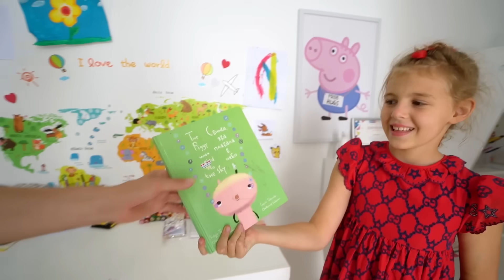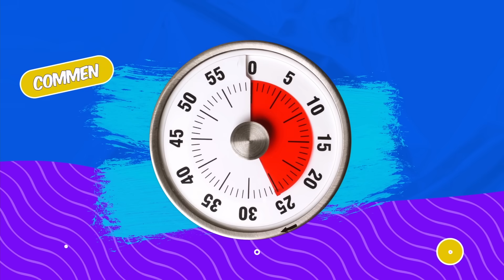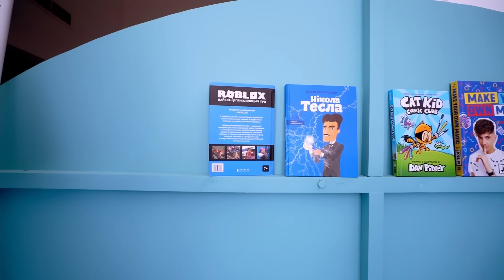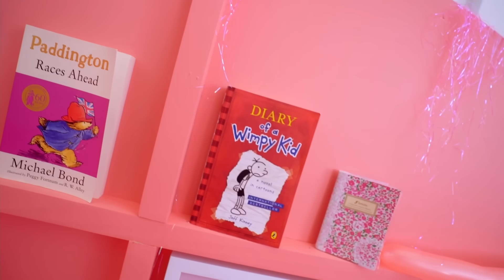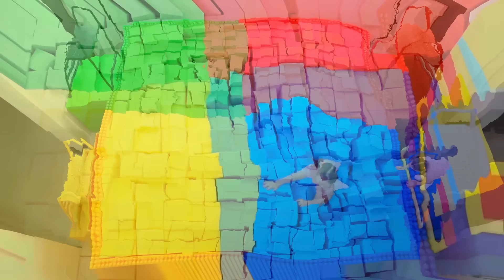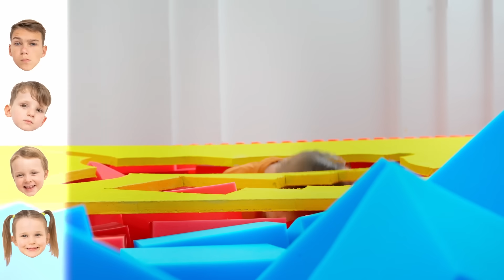🏠🎉 Vania Mania Kids: Incredible Giant Dollhouse Party Extravaganza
Explore our newest collection video featuring the "Incredible Giant Dollhouse Party." Join Vania Mania Kids as they host a spectacular party in a giant dollhouse, filled with fun, games, and surprises. Dive into this imaginative adventure that's sure to captivate and delight young viewers!